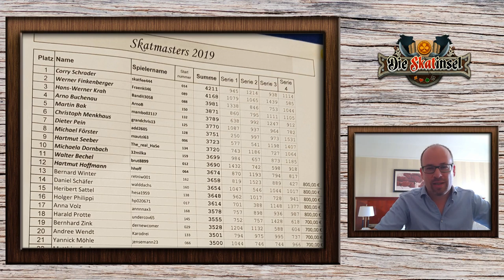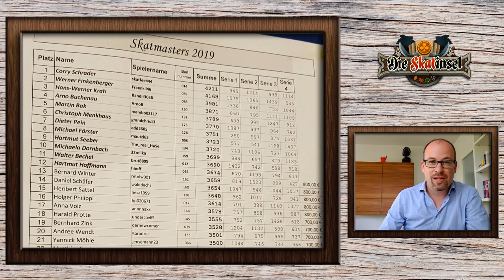GameDuell Skat-Masters 2019: So lief das Turnier